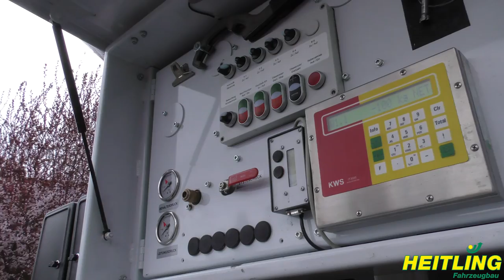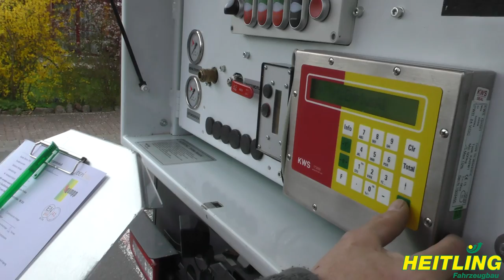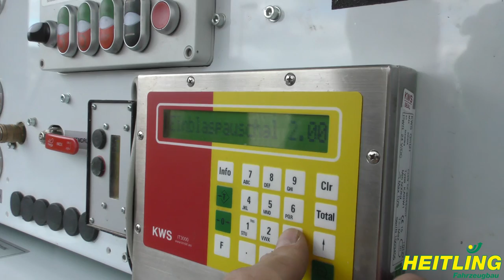Heitling Fahrzeugbau / Heitling 32 T Silo-Pellet-Aufbau / Praxisvideo bei Firma Gumpp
Hier zu sehen ist ein von uns ausgelieferter Heitling 32 E Silo-Pellet-Aufbau, aufgesattelt auf einem Volvo FH 460 Euro6 Lastkraftwagen im Einsatz bei der Firma Peter Gumpp aus Gemünden.